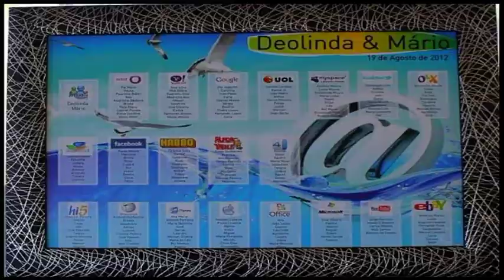Jorge Ferreira canta no casamento do Mario Porato N.1